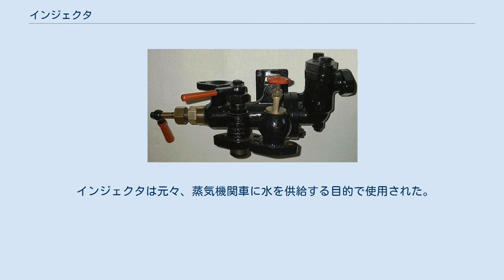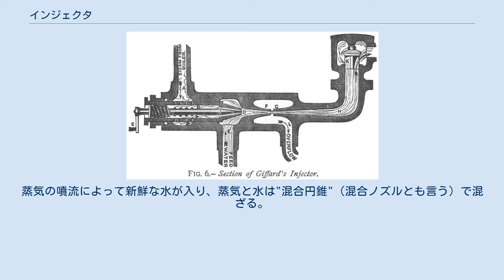インジェクタ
スティーム・ボイラー・インジェクタとは、ボイラーへの給水にポンプを用いず、自分自身の圧力を用いて給水する装置である。
 管内に噴射された蒸気はその内部に霧吹きの原理で低圧を作り出し、水を吸い込む。
その水は噴出する蒸気により加速されて、ボイラーに取り付けられた逆止弁に接続された管に激突する。
この過程では、蒸気は常温の水と混じりあうことにより凝縮し、結果としてある程度高温の液体の水になる。
運動エネルギーが大きい液体が急停止するとその力積は大きく、ボイラーの圧力に打ち克つことになる。
このような現象が起こるように、絞り弁、吸い込み管、逆止弁などを含めた装置をインジェクタと呼ぶ。
 給水ポンプに比べ小型で故障が少ないことと、蒸気との混合で給水温度が上昇し、給水温め器が不要になるのが利点である。
ポンプを作動させる動力も不要である。
 A- ボイラーからの蒸気, B- ニードル弁, C- ニードル弁ハンドル, D- 蒸気と水の混合, E- 水の流れ, F- 混合円錐, G- 搬送ノズルと円錐, H- 搬送室と管, K- 逆止弁 蒸気機関車で使用される近代的なインジェクタ 蒸気機関車のボイラーの蒸気インジェクタ インジェクタはフランス人であるアンリ・ジファールによって1858年に発明されイギリスでグラスゴーのMessrs Sharp Stewart & Co. によって特許が取得された。
原動力は高圧の流体によって切り替えられる。
 インジェクタは元々、蒸気機関車に水を供給する目的で使用された。
インジェクタは3つかそれ以上のノズル、"円錐"または"管"が内蔵されて構成されている。
蒸気がノズルを通過する時に圧力が大気圧まで下がり、蒸気の速度が増加する事が原動力になる。
蒸気の噴流によって新鮮な水が入り、蒸気と水は"混合円錐"（混合ノズルとも言う）で混ざる。